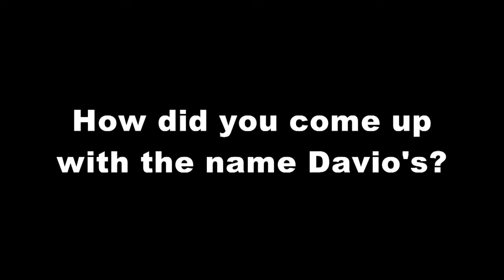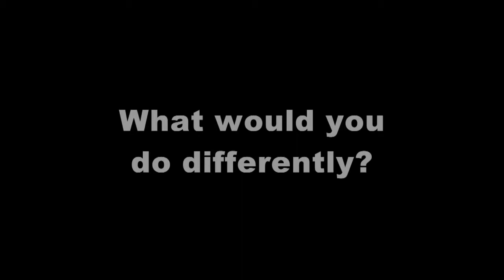Steve DiFillippo of Davio's Addresses SBANE